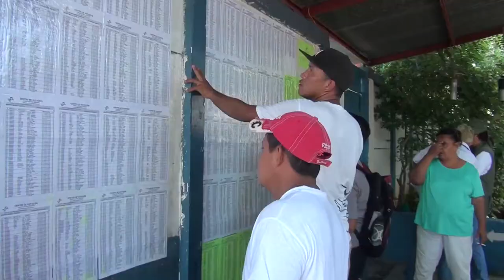Nicaragüenses votan en las elecciones municipales 2017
El 5 de noviembre 2017 casi cuatro millones de nicaragüenses fueron a votar en paz, tranquilidad y seguridad por las nuevas autoridades de los 153 municipios del país. Se ha destacado la participación de las mujeres y de la juventud con la participación de alrededor de 55% de la población. El Presidente Comandante Daniel Ortega y la Vice Presidenta Rosario Murillo votaron e hicieron un llamado por la paz y la harmonía entre la familia nicaragüense.